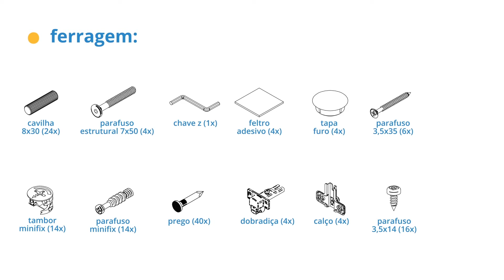Módulo com 2 portas e 2 nichos - CASATEMA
O design retrô está de volta com tudo às peças de decoração, garantindo um visual mais colorido e dinâmico para qualquer tipo de ambiente. E o Balcão 2 Portas e 2 Nichos Moduler, da CasaTema, promete deixar mais organizada a sua sala de estar, de jantar ou até mesmo sua cozinha. A peça, fabricada em MDF, conta com acabamento em UV fosco amadeirado e pintura laca na cor branca nas 2 portas, e também em seus pés no formato palito.